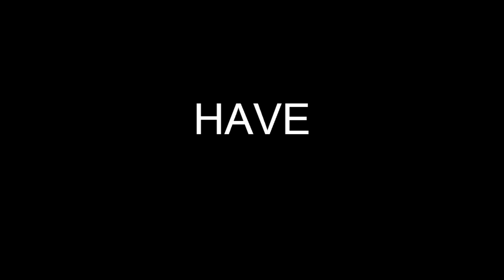Black Friday (Kendrick Lamar)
YUUUUUP! Enjoy!